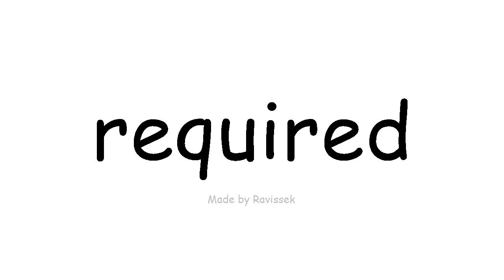Baro English baahan yahay